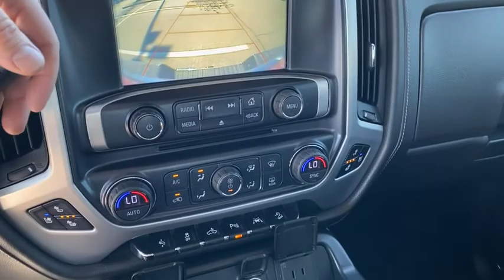2018 GMC Sierra Rogers, Bentonville, Fayetteville, Siloam Springs, AR, Joplin, MO JG117982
Used 2018 GMC Sierra available in Bentonville, Arkansas at McLarty Daniel CDJR. Servicing the Rogers, Fayetteville, Siloam Springs, AR, Joplin, MO area.